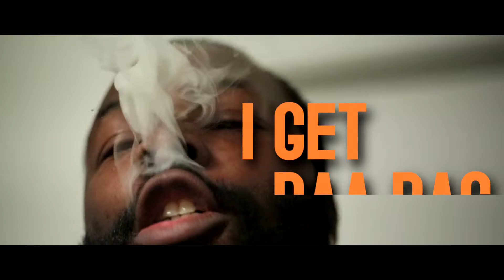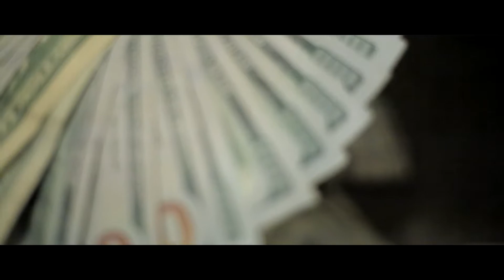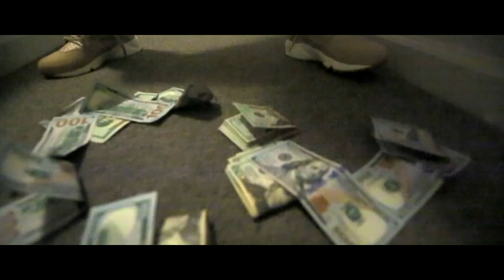Gucci Mane - I Get The Bag Feat Migos (OTRACE) Cover [Official Music video]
Another Remix from The Rochester N.y Artist OTRACE, This Time he remixes Gucci Mane ft The Migos " I Get The Bag " RoadToTS2.. What's next? Can't wait to see.